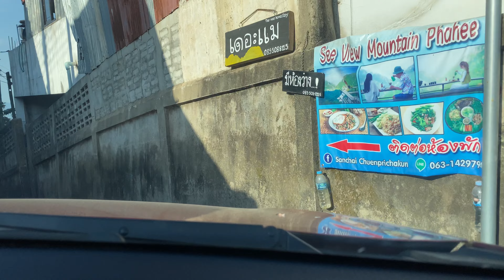ลงดอยผาฮี้ คลิปเต็ม ดูไว้ใช่ว่า จะได้เตรียมตัว EP 3/3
เป็นคลิปเต็ม ไม่ตัดต่อ ใครจะขึ้นลง ลองดูก่อน ขาขึ้นน่ากลัวกว่า ขาลง เบราคดีๆก็ไหวแนะนำมือใหม่อย่าพื่งเลย ศึกษาให้ดีก่อน แต่ไม่ถึงขั้นต้องกลัวแค่ ศึกษาทาง สุขภาพรถดีๆ ก็ได้